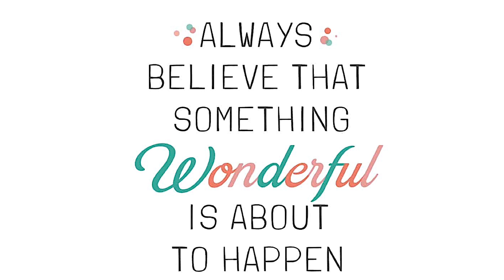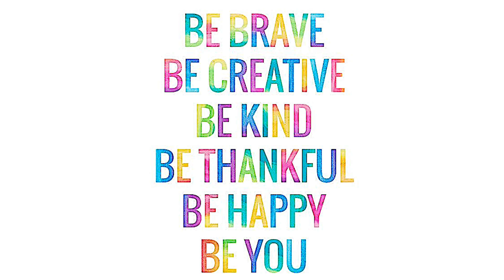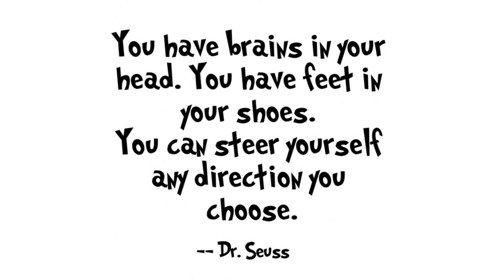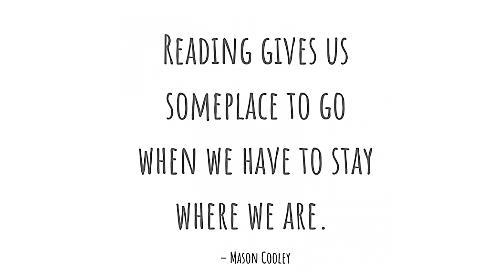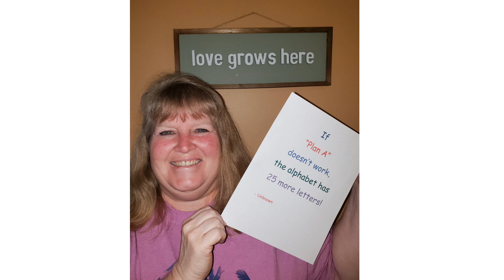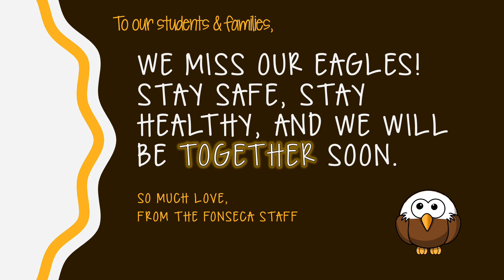Missing Our Fonseca Eagles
Mary L. Fonseca Elementary's staff members miss our students! Stay safe and healthy during our school closure. We will be together soon!